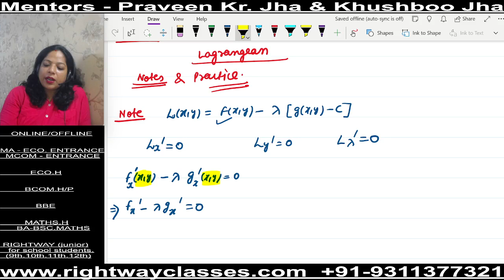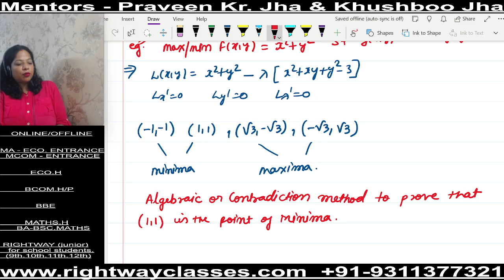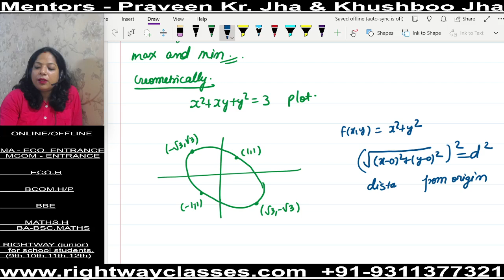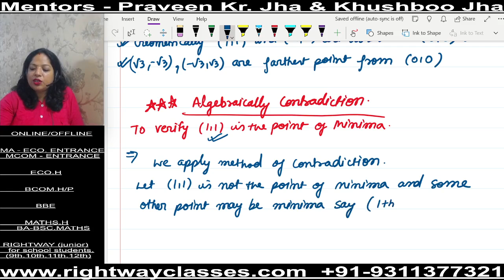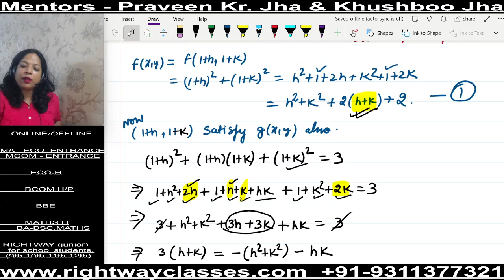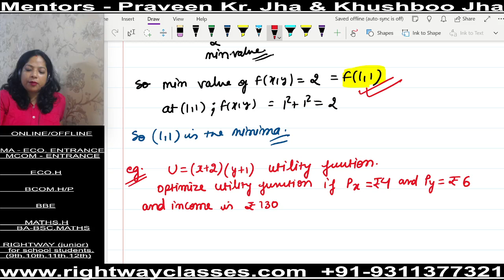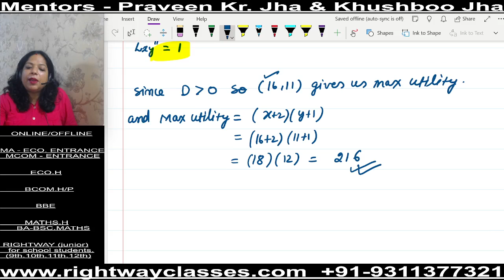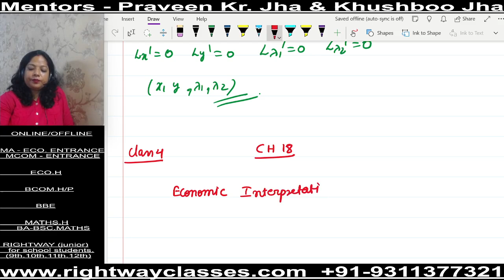ECONOMICS.H.SEM3. ADVANCED METHEMATICAL METHODS FOR ECONOMICS.CH18. CONSTRAINED OPTIMISATION.CLASS 3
Economics (H), BBE, BCOM (H). MA Economics, UGC NET Economics.

Micro Economics
Macro Economics
International Economics
Financial Economics
Public Economics
Development Economics
Indian Economy
Business Mathematics
Business Statistics
Financial Management

Economics (Honours)
BBE
MA Economics